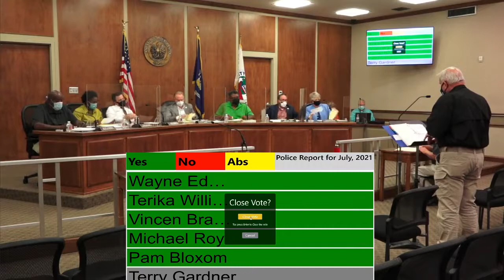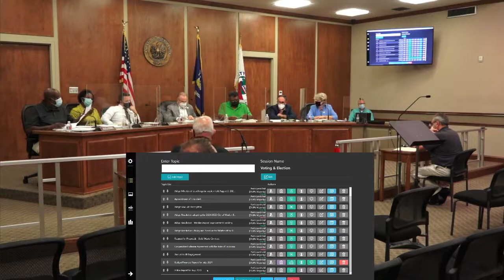City Council Meeting 9-7-21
Join us for council meeting